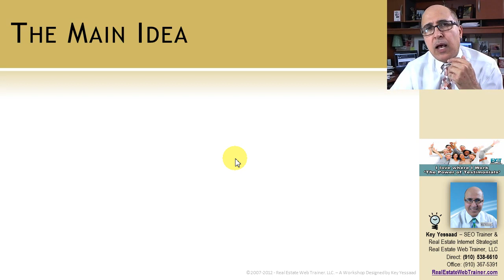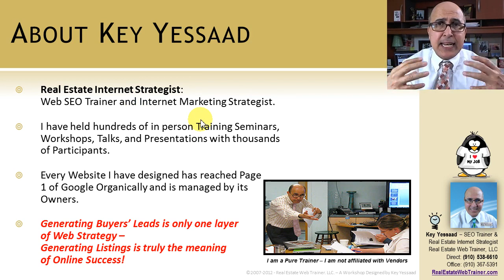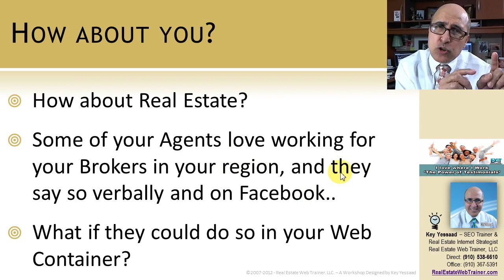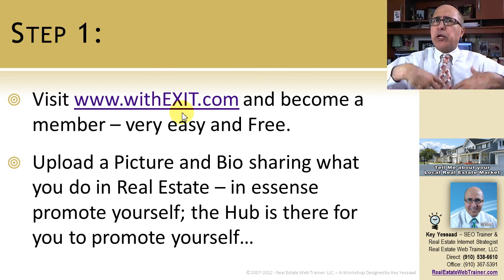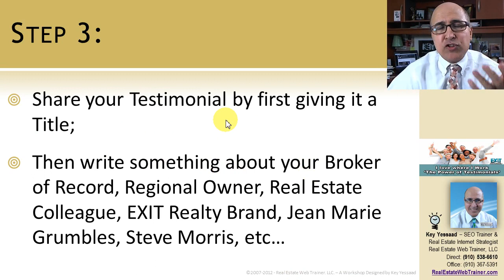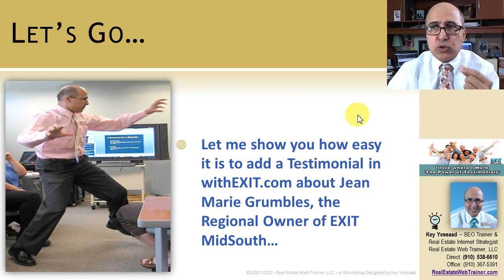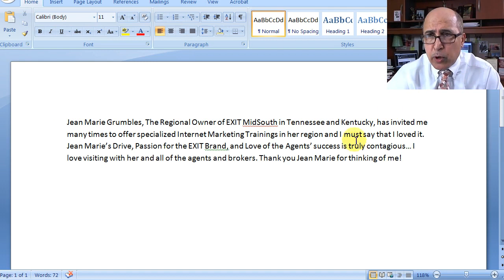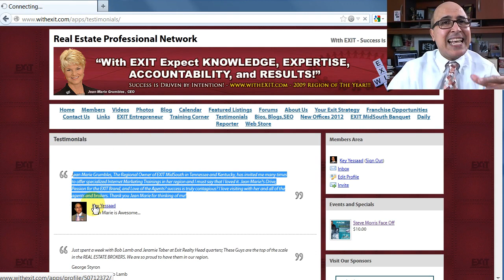The Power of Broker Testimonials from Real Estate Agents with EXIT MidSouth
In this video Key Yessaad talks about the power of Testimonials from Real Estate Professionals towards their Broker and their brand.

Your Colleagues in Tennessee and Kentucky are wondering what is like to work for your Exit Realty Brand in the various offices and Social Media and Website Hubs are the proper container for sharing such ideas.

This How to Video shows agents where to go in the withEXIT.com Hub to share Testimonials that validaytes the work of local EXIT Brokers, Regional Owners, and National Trainers and Leaders.

Key Yessaad
Real Estate Internet Strategist